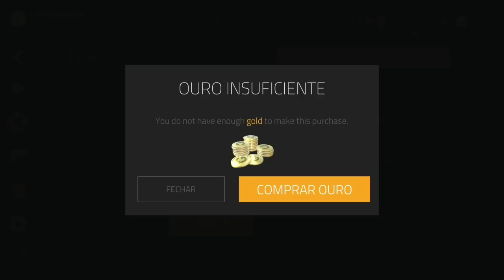FORWARD ASSAULT - NOVA ATUALIZAÇÃO